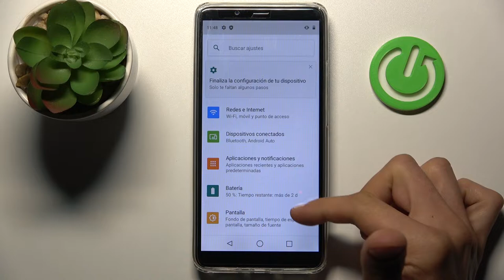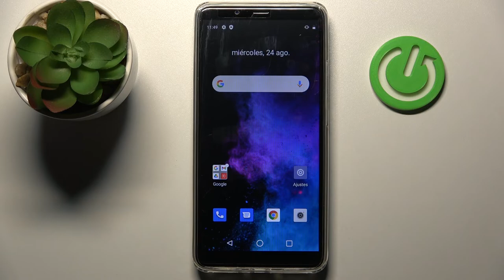Cómo cambiar el fondo de pantalla en CUBOT Note 9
¡Buenos días! En este video te explicamos paso a paso cómo cambiar el fondo de pantalla de inicio o de bloqueo en tu CUBOT Note 9. Sigue las instrucciones del video para saber cómo poner la foto como fondo de pantalla en tu CUBOT Note 9.